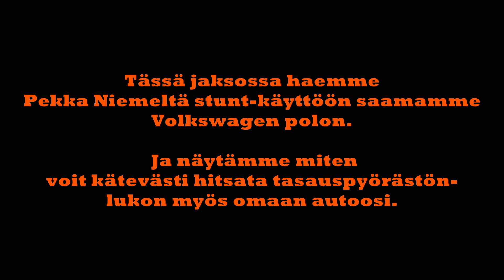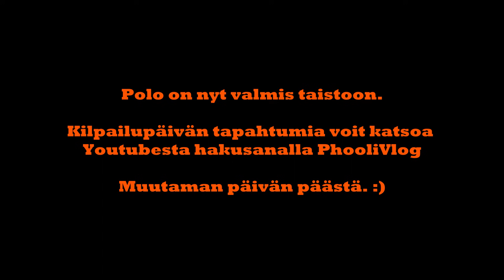VW Poloon kemppiperä VARTISSA By [Haabäg]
Haastoimme Pohjanmaan tubettaja suuruuden(PhooliVlog) kahdellapyörällä ajo kilpailuun. Tottahan sitä piti lukko hitsata, jotta moinen homma onnistuu. Innanmaan Ville ja Wilpolan Santeri näytti totaaliset jokkismiehen kyntensä taas.